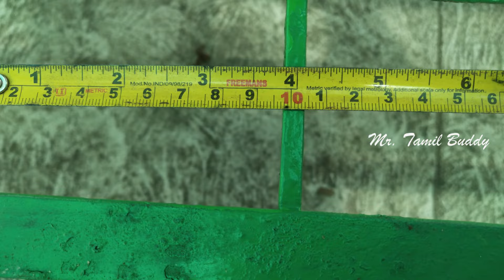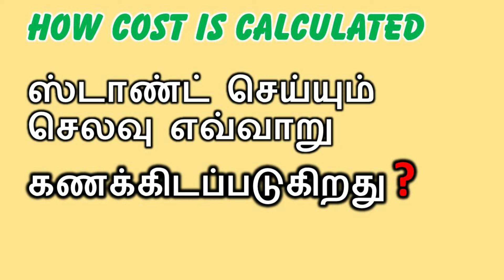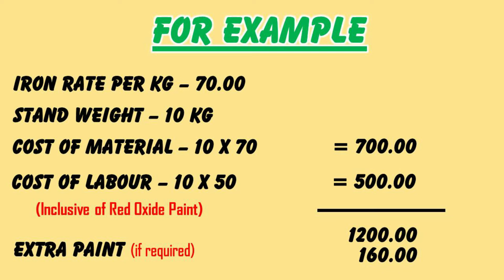மாடியை சுலபமாக பாதுகாக்கும் மெட்டல் ஸ்டாண்ட், மெட்டல் ஸ்டாண்ட் பராமரிப்பது எப்படி | TG Metal Stand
In this video I have explained about costlier but sturdy and long lasting metal stand for terrace garden to protect the terrace from damage.

இந்த வீடியோவில், மொட்டை மாடியை சேதமடையாமல் பாதுகாக்க, மொட்டை மாடி தோட்டத்திற்கான விலை அதிகம் ஆனால் உறுதியான மற்றும் நீடித்த உழைக்கக்கூடிய  ஸ்டாண்ட் பற்றி விளக்கியுள்ளேன். தேவையான பொருட்கள், துல்லியமான தயாரிப்பிற்கான சிறிய குறிப்புகள், விலை கணக்கீடு எல்லாம் விரிவாக விளக்கப்பட்டுள்ளதால், முழு வீடியோவைப் பாருங்கள்.

shorts#
Must watch video#
Must watch shorts#

Facebook | Twitter | Instagram | Telegram : @ mrtamilbuddy